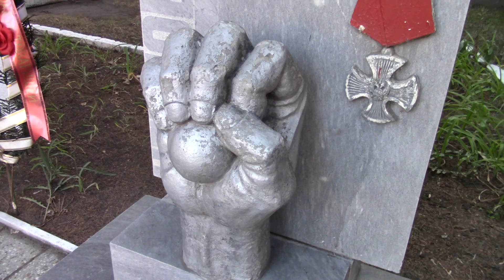VLOG#18 Отдых в парке